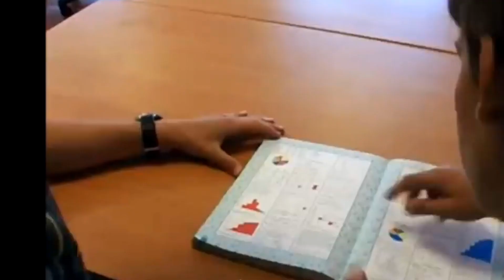историята на кристиано роналдо